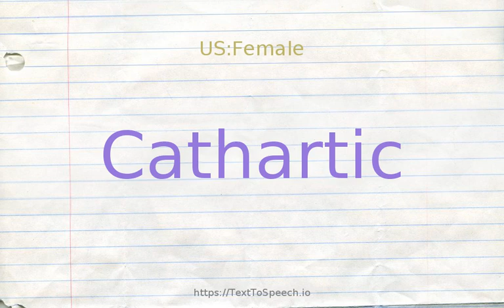How to pronounce cathartic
Learn how to say Cathartic in English correctly with TextToSpeech.io free pronunciation tutorials. American & British English pronunciation of male & female voices provided in videos. Check them out!

    Cathartic definitions:
    (n): a purging medicine; stimulates evacuation of the bowels
    (s): strongly laxative
    (s): emotionally purging (of e.g. art)
    (s): emotionally purging